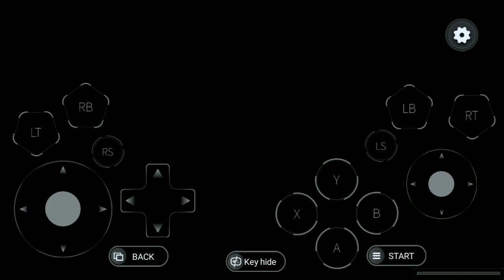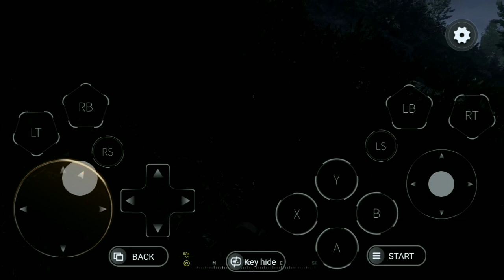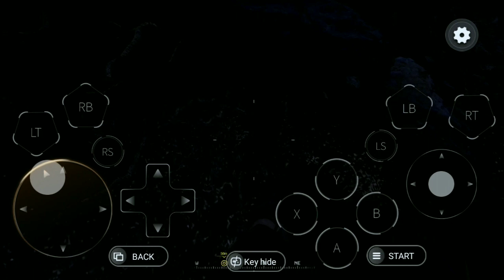call of duty mw4 tập 6 bất đầu nhiệm vụ